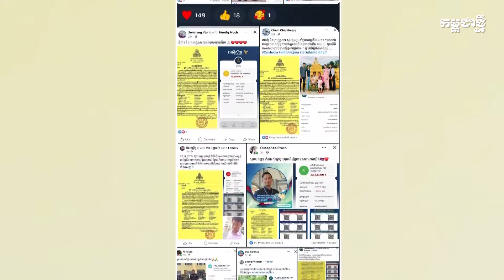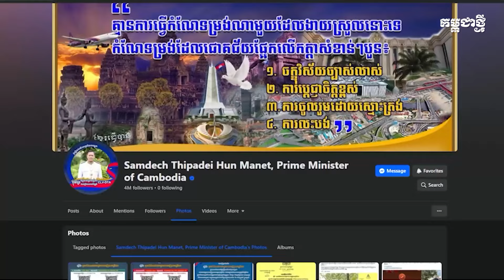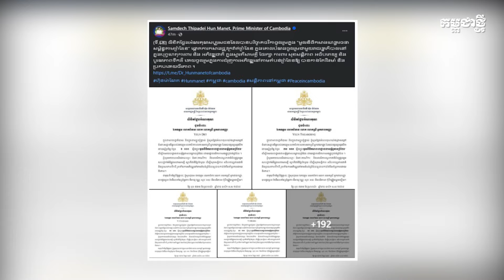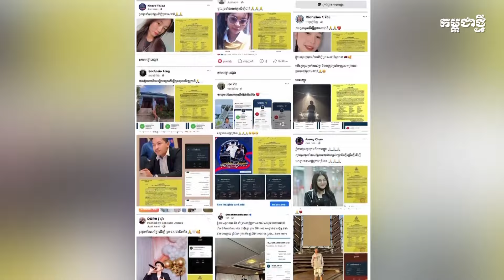ត្រឹម ៤ថ្ងៃ ពលរដ្ឋជាង ២៥ម៉ឺននាក់ បរិច្ចាគថវិកាកសាងហេដ្ឋារចនាសម្ព័នព្រំប្រទល់ដែន សរុបជាង ១១លានដុល្លារ